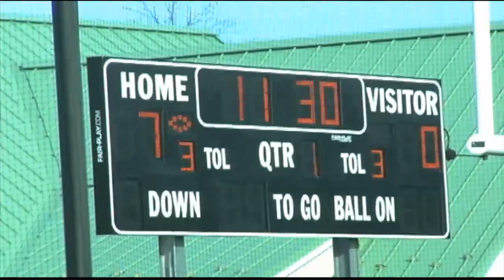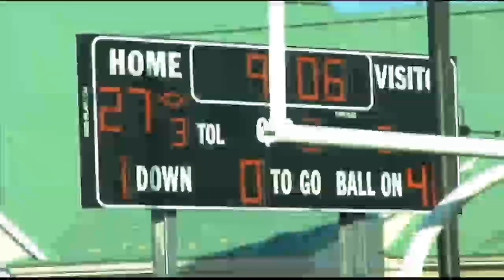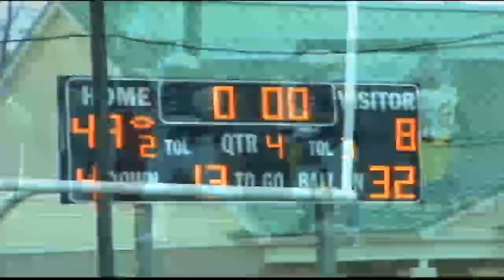Sports Report: Petersburg @ Lafayette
Highlights from the November 28th game.